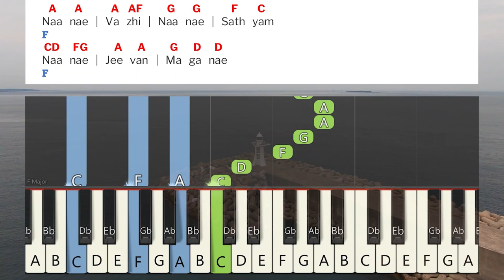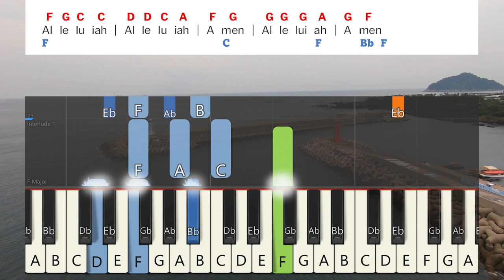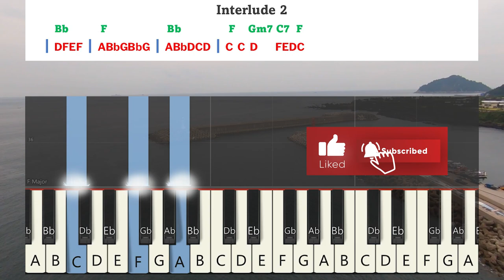Naane Vazhi Naane Sathyam Keyboard Notes | நானே வழி நானே சத்தியம் | Berchmans | JJ Vol 10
Naane Vazhi Naane Sathyam Keyboard Notes | நானே வழி நானே சத்தியம் | Berchmans | JJ Vol 10 | Jebathotta Jeyageethangal Vol 10 | ஜெபத்தோட்ட ஜெய கீதங்கள் பாகம் 10 | பெர்க்மான்ஸ் | ஜெஜெ பாகம் 10